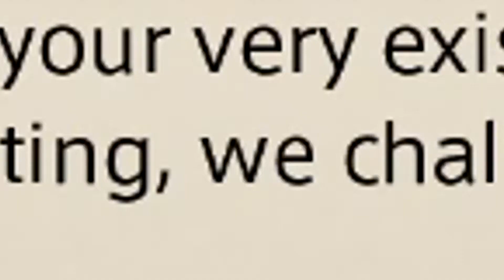Final Fantasy XIV: We Need More IceHeart [PART 7]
Final Fantasy XIV: Shiva is on our side

Game: Final Fantasy XIV